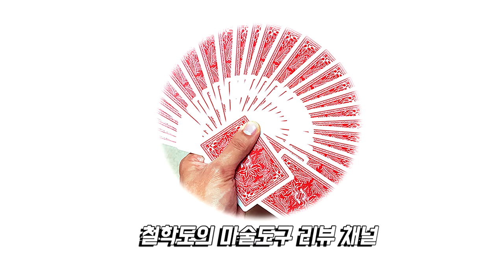철학도의 마술도구 리뷰 채널 소개 영상 [Magic product Review Channel Introduce Video]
안녕하세요. 철학도입니다.
오늘부터 마술도구와 관련되어 유투브 채널을 운영하고자 합니다.
마술도구와 관련되어 소통하고 많은 이야기를 나누고 싶습니다.
많은 고민 끝에 한 결정이니 많은 관심 부탁드리겠습니다.

마술을 즐기는 사람으로서, 마술도구가 여러가지 측면이 있다는 것을
같이 이야기 나누고, 소통하고 싶습니다.

리뷰라는 이름을 달고 있으나 칼 같이 평가하는 것이 아니라
이런 마술도구도 있고, 저런 마술도구도 있다는 것을
이야기하고 싶습니다.

해법 노출이나, 트릭 방법에 관한 언급은 삼가주시길 바라겠습니다. (해법 노출 댓글을 발견시 삭제합니다.) 저는 정품 마술도구를 사고, 또한 많은 분들이 마술도구에 대해서 구매하고 느끼면서 그와 관련되어 소통하고 싶습니다.

앞으로 잘 부탁드리겠습니다.

그리고 영어자막의 경우 문법은 최선을 다해서, 맞는 말을 쓰도록 하겠습니다. 외국인 분들도 보실 수 있도록하려고 합니다.^^
부족하지만 잘 부탁드리겠습니다.

선플은 언제든지 환영합니다.

저는 매직팩토리라는 마술샵에서 운영하는 온라인 커뮤니티에서 마술도구 리뷰를 하고 있었습니다. 이제 저는 더 많은 분들과 소통하고 더 많은 분들께 마술도구와 관련해서 정보를 전달해드리고 싶어서 유투브 채널을 운영하여 마술도구 리뷰를 하려고 합니다.

제 마술도구 리뷰는 이런분들께 추천드립니다.
마술을 처음 시작하는데, 카드의 종류가 너무 많아서 이 카드는 어떻고 저 카드는 어떤지 궁금하신 분들.
그리고 마술을 어느정도 배워서 본격적으로 렉쳐나 마술도구를 사고싶은데, 어떤 것을 사야할 지 모르시겠는 분들.
그리고 또한 "마술도구 재미있는 게 없을까?" 라고 추천을 받고 싶으신 분들. 그리고 마술도구가 어떤 방식으로 구성되어있는지 궁금하신 분들께 추천드립니다.
여러분들의 궁금증을 모아서 영상콘텐츠로 리뷰를 제작하여 업로드 하고자 합니다.

저의 채널에 있어서 유의할 점은 마술도구는 보여드리되
마술도구 트릭이 노출되지 않도록 세세한 부분은 보여드리지 않을 예정입니다. 그리고 댓글로도 마술의 해법이나 트릭에 관련된 언급은 삼가주셨으면 좋겠습니다.
(만약 그러한 댓글이 있을 경우 삭제하도록 하겠습니다.)

그리고 제 마술도구 리뷰는 객관적인 시선에서 바라보려고 노력할 것입니다. 물론, 개인적인 의견이 많이 들어가있기 때문에, 절대적인 기준이 아니라, 참고 사항으로 봐주셨으면 좋겠습니다.

제 영상은 달마다 2~3개씩 업로드 될 예정입니다. 앞으로 잘 부탁드리겠습니다. 동영상 리뷰와 기존 방식으로 쓰던 리뷰는 제 블로그나 매직팩토리 카페에서 만나보실 수 있을 겁니다.

그리고 또한 예전에 작업했던 내용들 역시, 제 블로그나 매직팩토리 카페에서 만나보실 수 있습니다. 그리고 기존에 작업했던 내용들 역시, 영상화 작업을 거칠 예정입니다.

앞으로 잘 부탁드리고, 많은 관심 부탁드리겠습니다.

감사합니다.

Hi, I`m MF-JOON.

I want to give some information to you about magic product.

So, I decided to make video and upload YouTube.

I`ll upload my 2~3 videos in a month.

You can check it.

And please do not leave comment about

the revealing magic product!!!